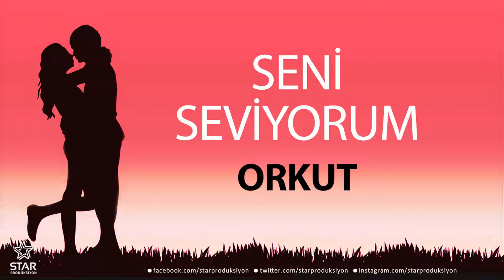Seni Seviyorum ORKUT - İsme Özel Aşk Şarkısı